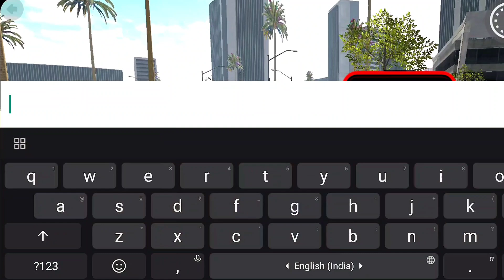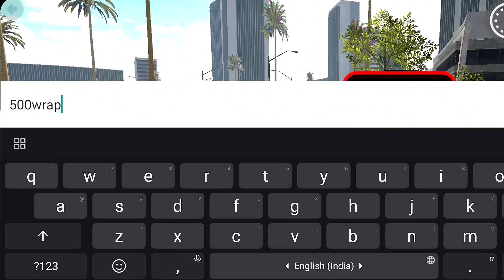JET Cheat Code In Indian Bike Driving 3D ? Mythbusters #4